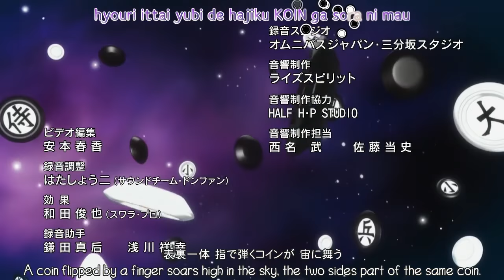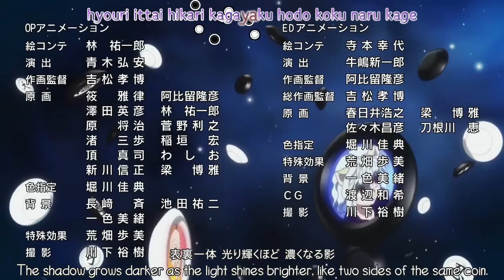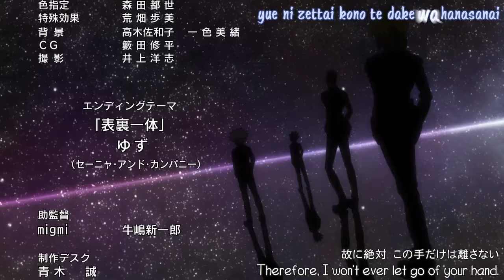Hyori Ittai - Hunter x Hunter Endings 5 + 6 + Full Song (English Lyrics) v1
by Yuzu
Hunter x Hunter Endings 5 and 6 + Full Song with English/Japanese Lyrics